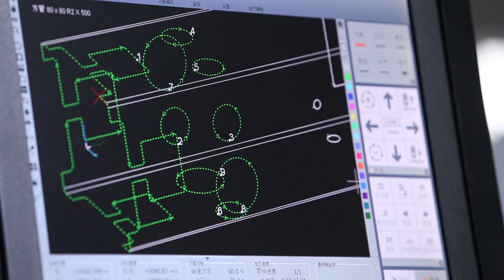Metal Plates and Pipes Exchange Table Lazer Cutting Machine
SF3015AM metal laser cutting machine is suitable for cutting metal plate and tube. This machine can cut round tube and squre tube. For more details about our pipe and sheet laser cutting machine, just send e-mail to us.